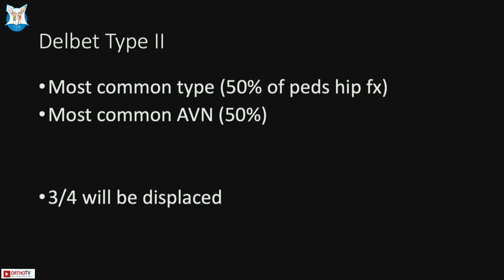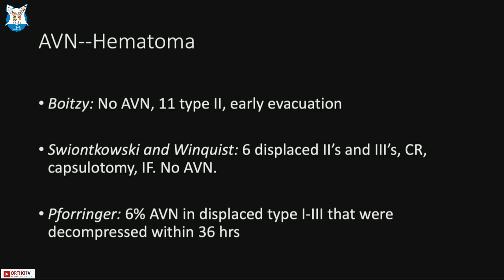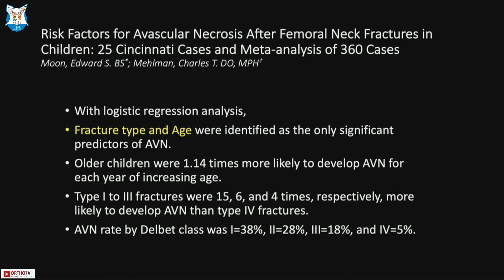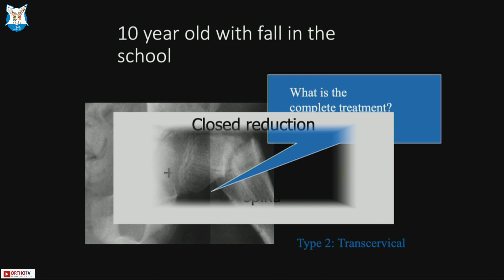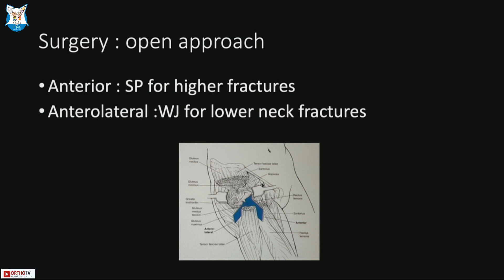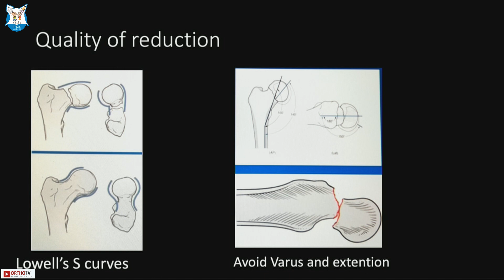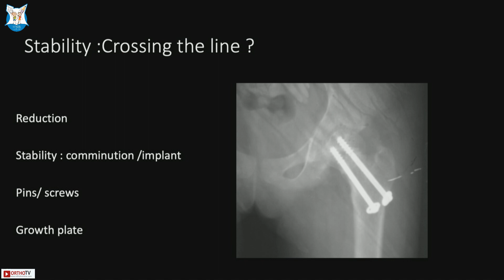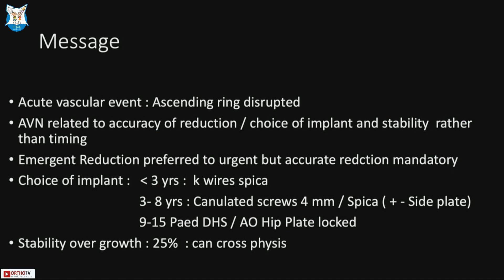IFICS 2023 : Fracture neck femur Reduction - Dr. Sandeep Patwardhan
This Talk is a Part of IFICS 2023

Organising Chairman : Dr. S. Rajasekaran

Organising Secretary : Dr. K. Venkatadass

Team- IFICS :
Dr Premal Naik Ahmedabad
Dr Taral Nagda  Mumbai
Dr Sandeep Patwardhan Pune

Oragnizing Committe :
Dr. A. Devendra, Dr. P. Ramesh, Dr. Arun Kamal C Dr. Mohammed Zackariah, Dr. Velmurugesan P, Dr. Roy Wilson Armstrong, Dr. SP Sivakumar , Dr. Raja Bhaskara Kanakeshwar &  Dr. S Muthukumar